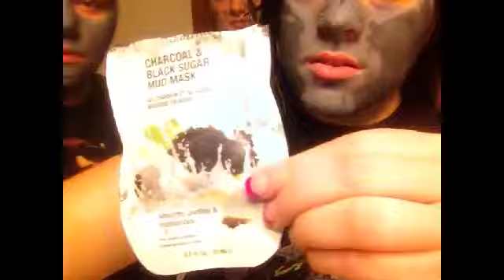Vlog #13; July 22nd 2014 ( face masks & jammin' )